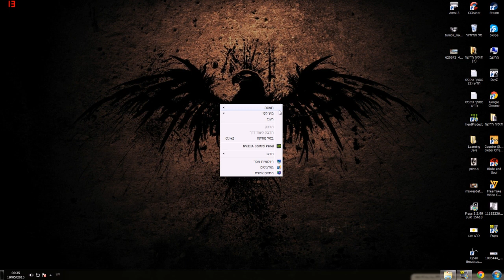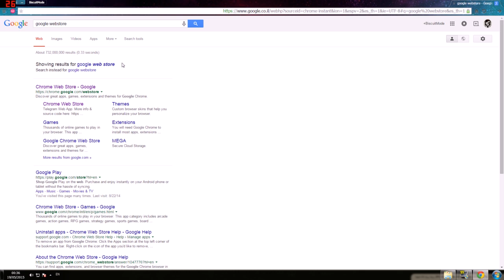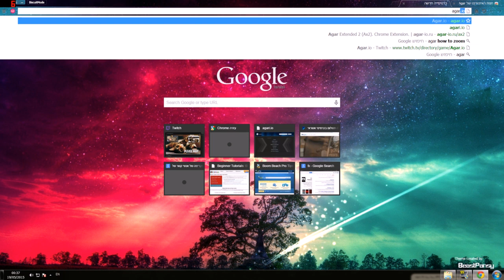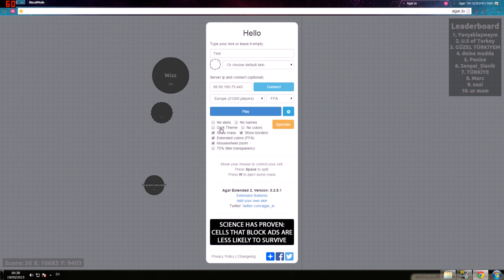Agar.io Tutorial To Zoom In/Out and more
For players who dont know how to zoom out on the game and such ill show you what you gonna need for that!

Sry for my english again Thanks ! :)